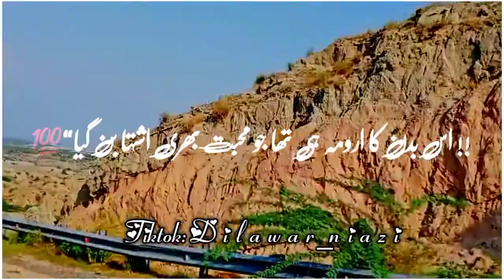Tehzeeb Hafiz ||Poetry Lover ||Urdu Poetry